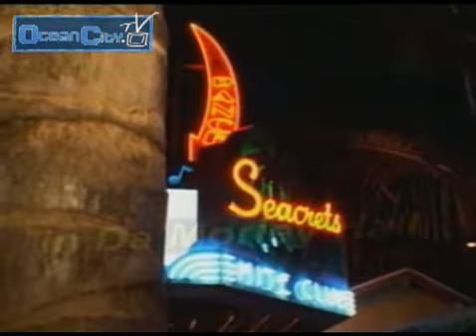Seacrets - January 19 2011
The Ocean City Maryland vacation resort spot with a nightclub, beachclub, dining, AND MORE!